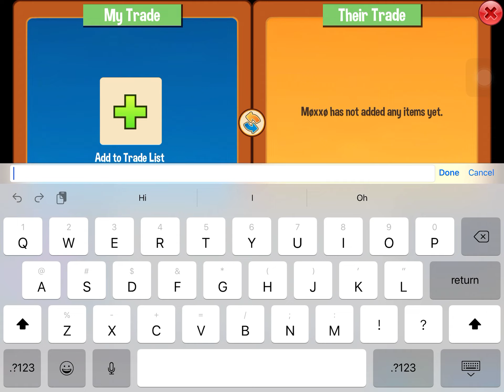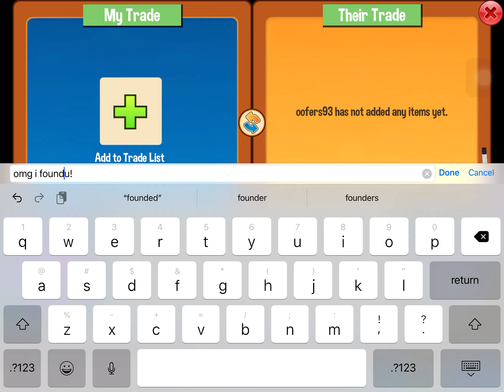Would You Scam Me? An AJPW Social Experiment